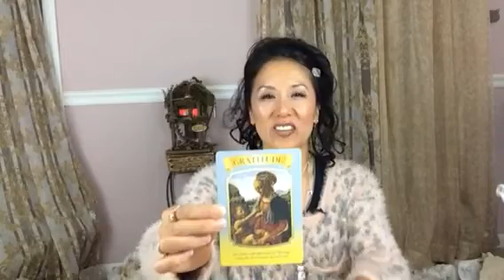K.Angel's Gratitude マリア様のオラクルカード 今月のメッセージ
毎日、小さな祝福を数え、感謝することによってもっと多くの祝福を神様から受け取ることが出来る心の扉を開くことが出来ます。
誰にでも、今たとえどんな境遇の中にあっても感謝出来る事を見つける事はそんなに難しいことではないはずです。今までは何でもないことと思い、感謝を捧げてこなかったこともありがとうと感謝の言葉を述べることにより段々と本当に心からたくさんのことが感謝できるようになっていき、そして私達が望んでいる大きな祝福を受け取る器をハートに持つことが出来ます。
ありがとうはマジックワードです。ありがとうと言うたびにあなたのハートの扉が開かれ、アバンダンスを受けとる事ができるようになっていきます。
毎日、1分間でも良いのでありがとうのシャワーを天使たち、マリア様、神様、そして自分自身、まわりの人たちに浴びせる習慣をつけていってみて下さい。
あなたにたくさんの祝福がありますように、、、。